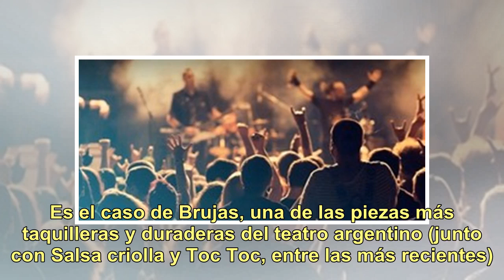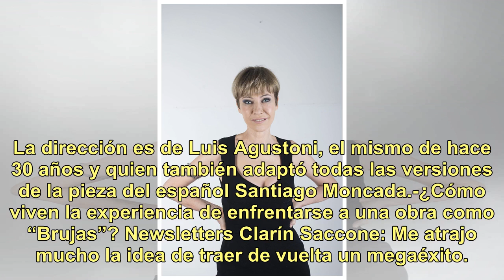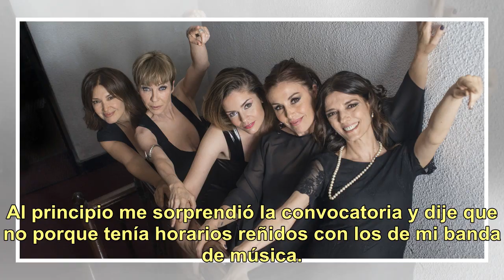"Brujas": sin escobas, pero con una gran obra como respaldo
Cualquier estreno genera expectativa. Pero si la obra viene con leyenda, mucho más. Es el caso de Brujas, una de las piezas más taquilleras y duraderas del teatro argentino (junto con Salsa criolla y Toc Toc, entre las más recientes). La obra marcó un antes y un después en la vida de sus protagonist...